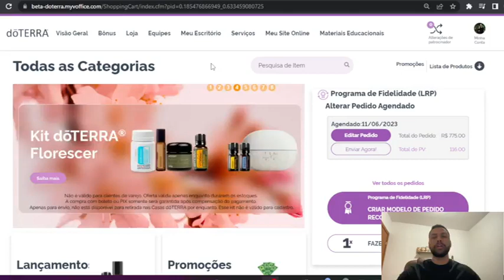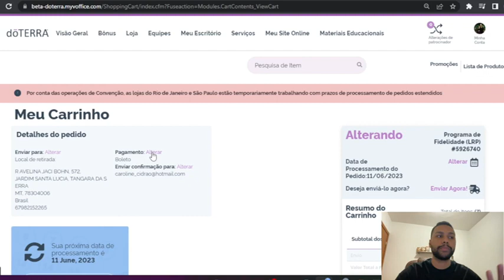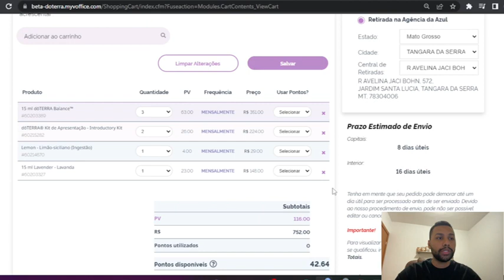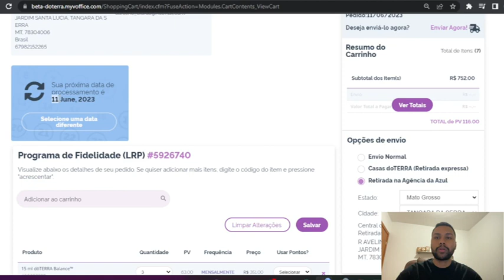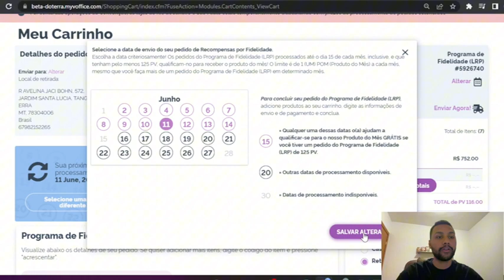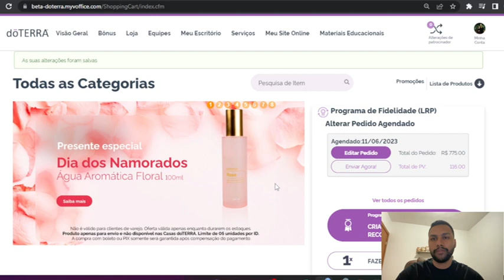Como alterar a forma de pagamento1